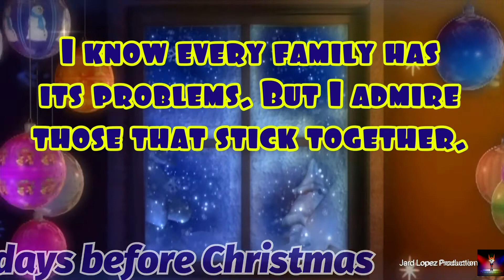Family48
Christmas  Countdown
“Quote” video series about Family, sending everyone a goodvibes.